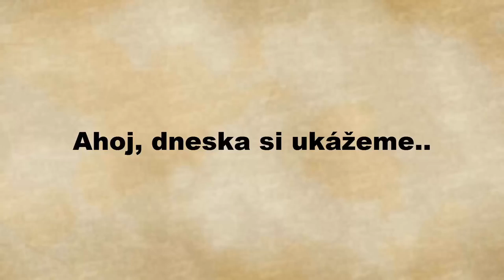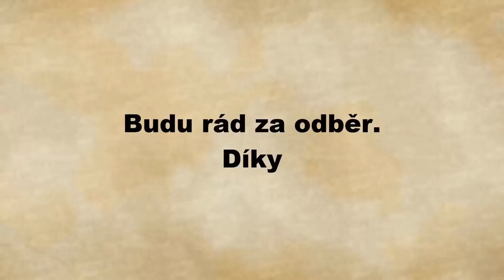[TOP 10] obrázků na které se musíte podívat dvakrát!